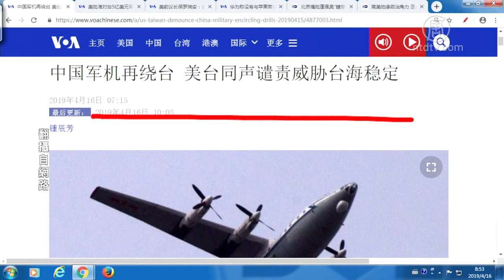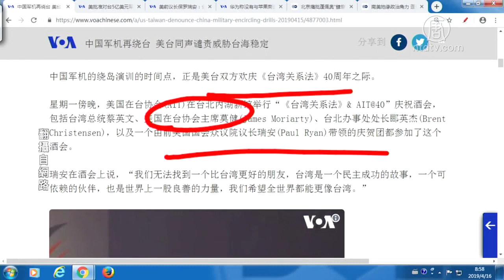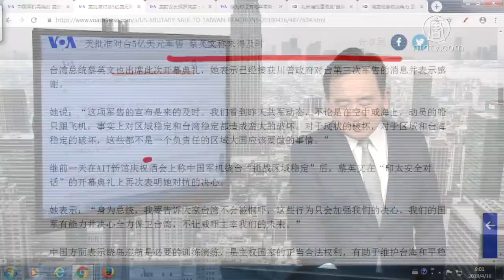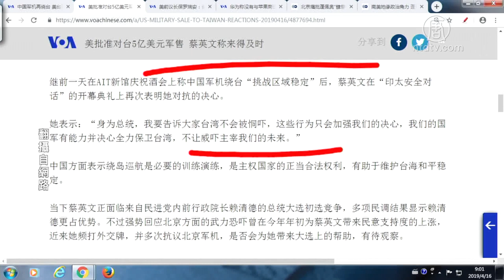【今日点击】中共军机再绕台 美台同声谴责威胁台海稳定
中国军机再绕台 美台同声谴责威胁台海稳定；美批准对台5亿美元军售 蔡英文称来得及时。